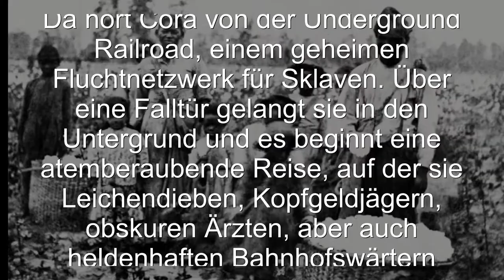Book Trailer: Underground Railroad von Colson Whitehead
Colson Whiteheads Bestseller über eines der dunkelsten Kapitel der Geschichte Amerikas, ausgezeichnet mit dem Pulitzer Preis 2017 und unter der Regie von Academy-Award-Gewinner Barry Jenkins verfilmt wurde.
Cora ist nur eine von unzähligen Schwarzen, die auf den Baumwollplantagen Georgias schlimmer als Tiere behandelt werden.
Alle träumen von der Flucht – doch wie und wohin?
Da hört Cora von der Underground Railroad, einem geheimen Fluchtnetzwerk für Sklaven. Über eine Falltür gelangt sie in den Untergrund und es beginnt eine atemberaubende Reise, auf der sie Leichendieben, Kopfgeldjägern, obskuren Ärzten, aber auch heldenhaften Bahnhofswärtern begegnet. Jeder Staat, den sie durchquert, hat andere Gesetze, andere Gefahren.
Colson Whiteheads Roman ist eine virtuose Abrechnung damit, was es bedeutete und immer noch bedeutet, in Amerika schwarz zu sein.